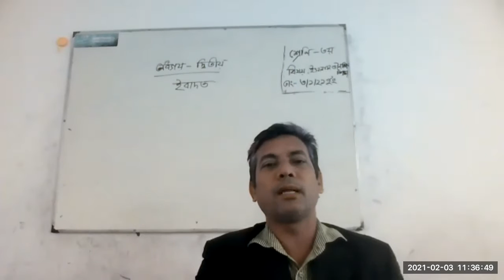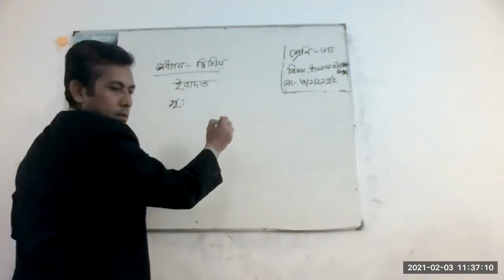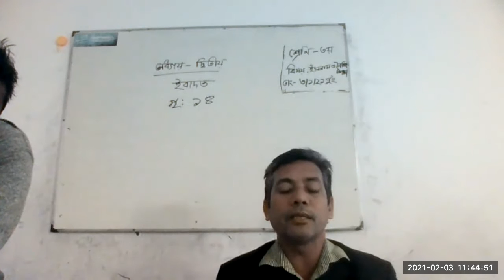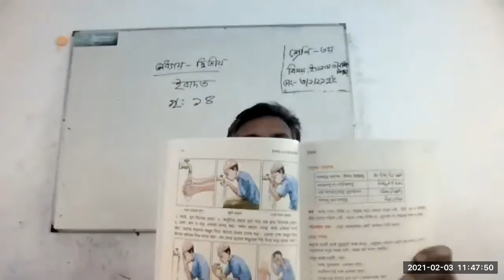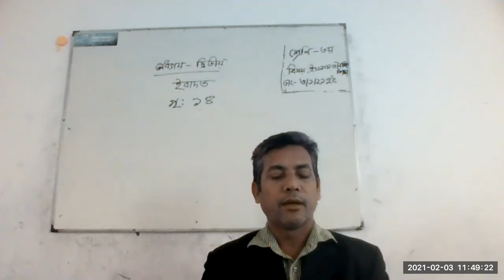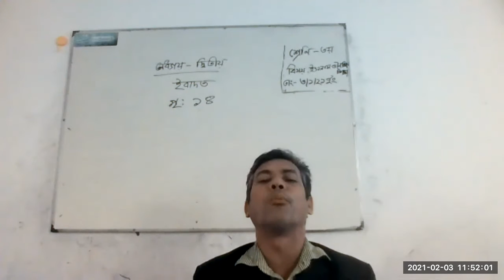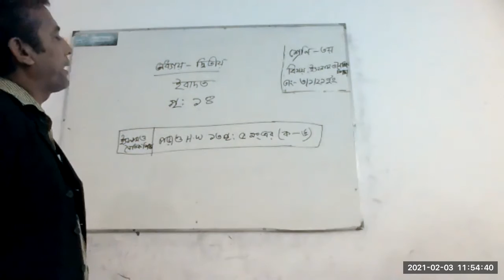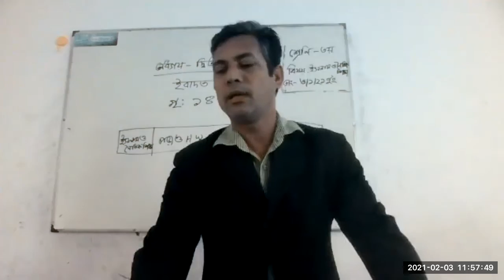Class 3 Islam